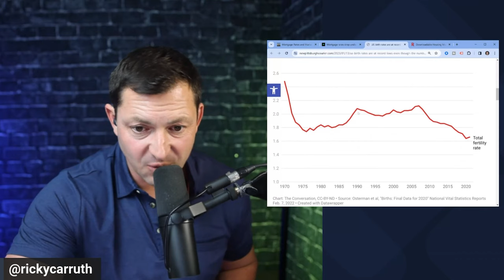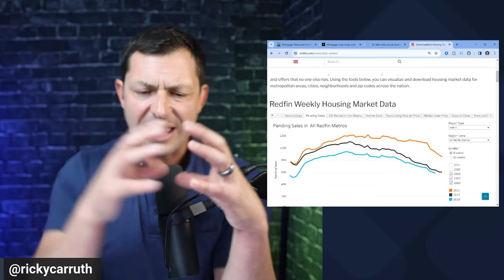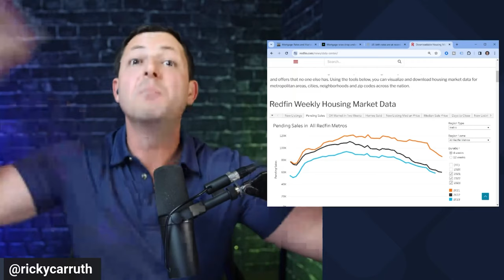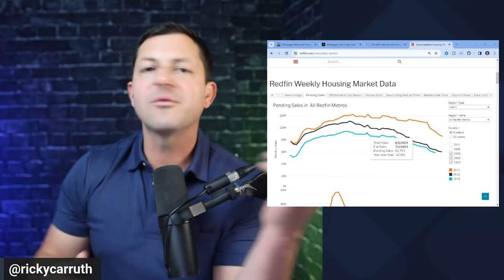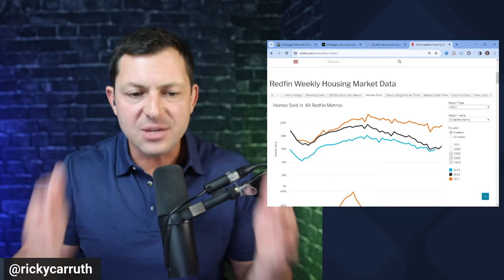The Perfect Real Estate Storm Has Begun & You BETTER Get Listings NOW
Ricky Carruth brings the fire of his 21 years of real estate industry experience to the table everywhere he goes. He eats, sleeps and breaths real estate. Some of his achievements includes a three-time #1 RE/MAX agent, the top agent in his county for eight straight years and two-time author. In 2016, he became the first completely free coach in the industry helping reduce the failure rate one agent at a time. He has had one of the loudest voices on the internet when it comes to the strength of the housing market since the pandemic. His presentations are energetic and full of the most recent housing data. You aren't going to want to miss his talk. And, as Ricky says, "Let's GOOOOO!"